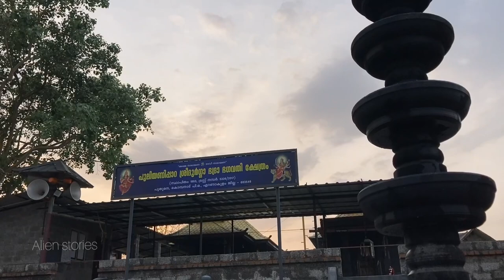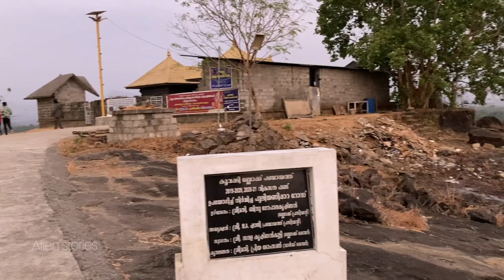Puliyanipara | Travel vlog | sunset viewpoint | Very old Temple and Statues | Greenish hilltop.....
Alien stories

@alien stories

@Daniel Jaison
@Martin peter
@Ashbin Mathaie
@Don Varghese
@Alexe Joseph
@Karthik Varghese
@Alen Saji

@Marvel Entertainment @Karikku @Webseries Sonotek @WEB SERIES HUB